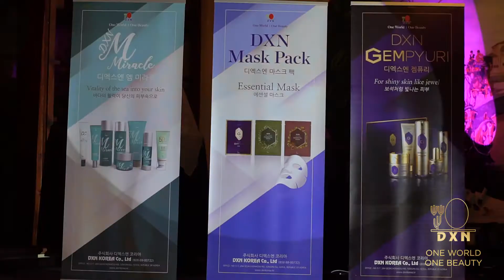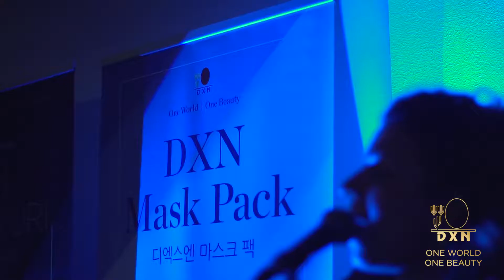DXN ITALY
Ganoderma, prodotti al ganoderma, integratori, caffè, mlm , business, Malesia, cosmetics, beauty